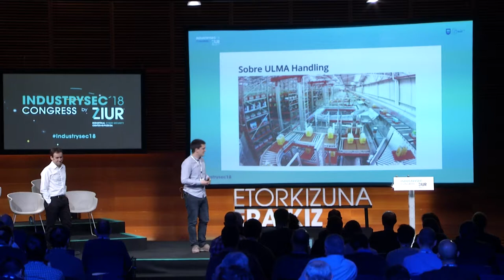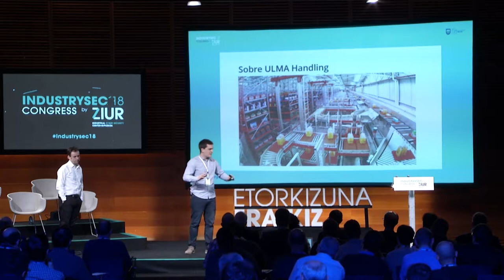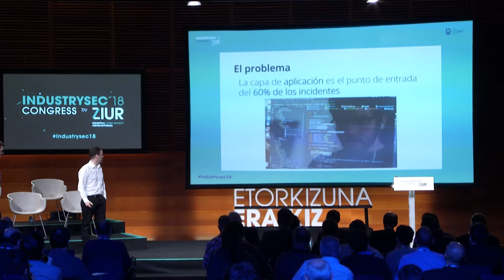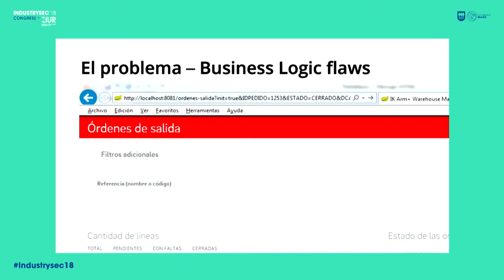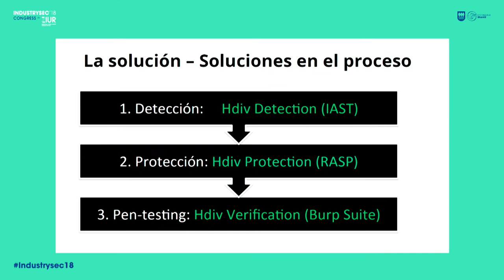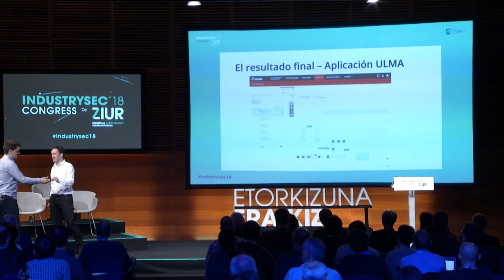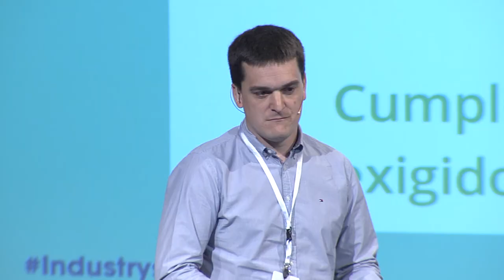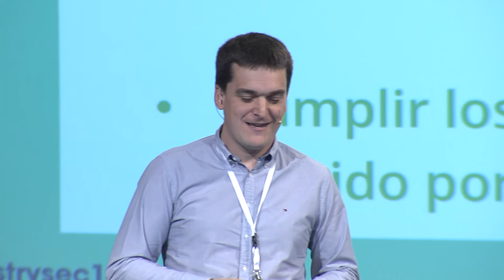16- ULMA & HDIV Security - Securizando el Software industrial desde el Security by Design_original